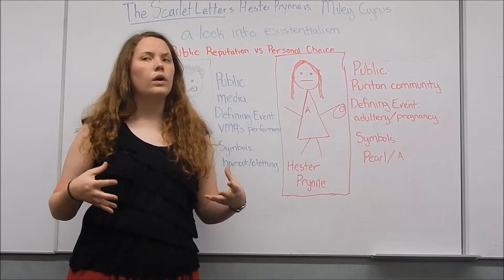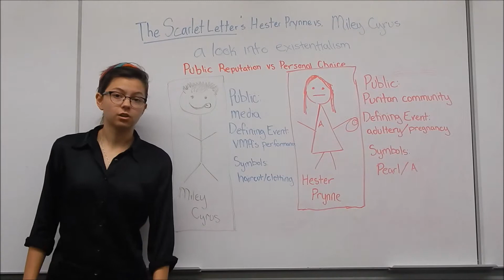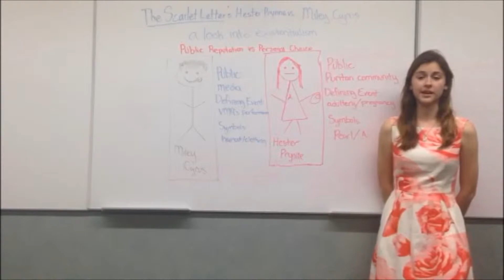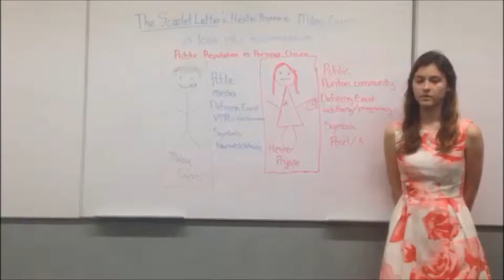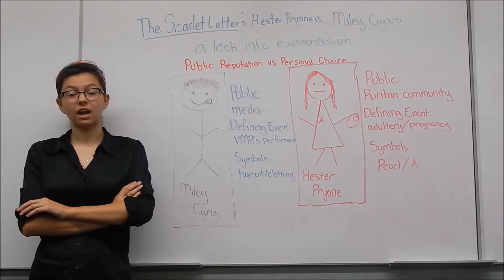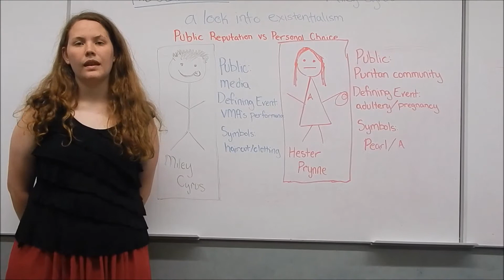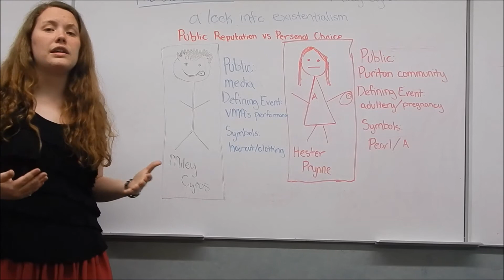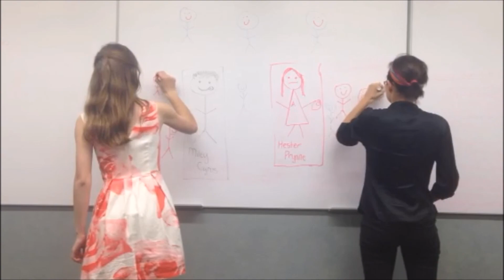Hester Prynne vs. Miley Cyrus through an Existential lens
Hannah Keller, Sarah Sicard, Lizzie Vukovics